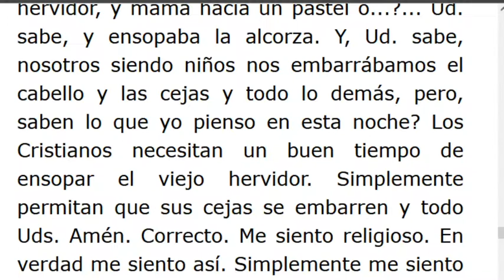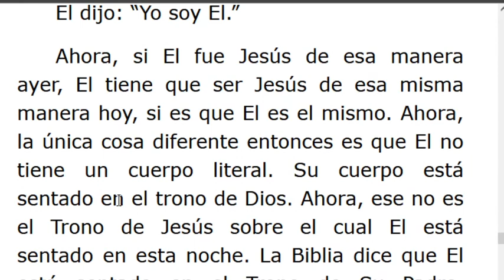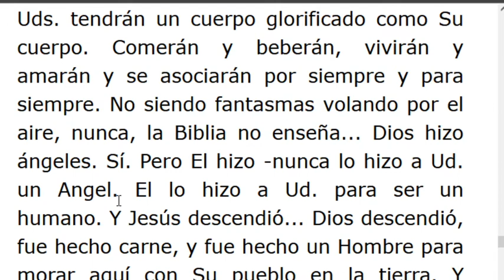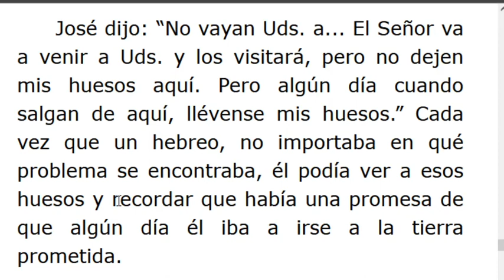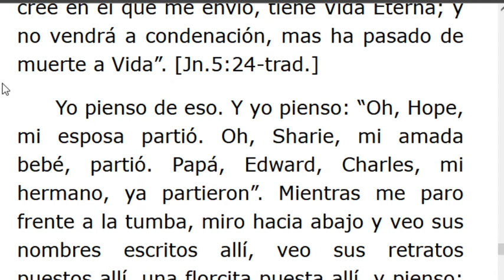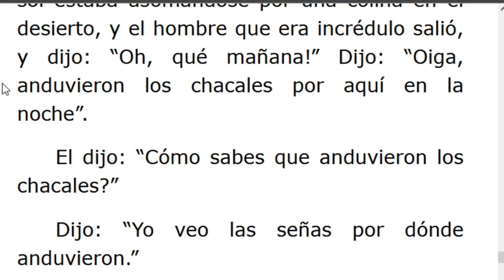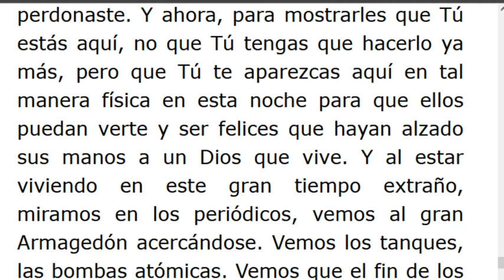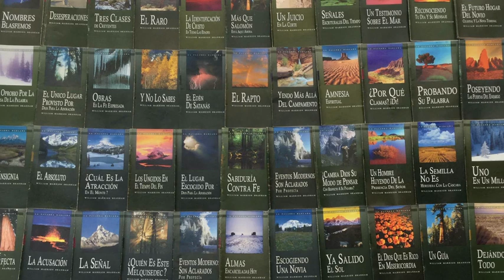LECTURA DE LOS MENSAJES DEL PROFETA !!ELIAS!! WILLIAN MARRION BRANHAM DESDE EL AÑO 1947 Hasta1965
• J e r e m i a s   50:
28. VOZ DE LOS QUE HUYEN  y ESCAPAN DE LA TIERRA  DE BABILONIA, PARA DAR EN SION LAS NUEVAS DE LA  RETRIBUCIÓN DE JEHOVÁ NUESTRO DIOS, DE LA VENGANZA DE SU TEMPLO.

=== INICIA: LA SAETA DE SALVACION DE DIOS-56-0801... Párrafo: 01...TERMINA Párrafo: 76.
Pte. Nro.3